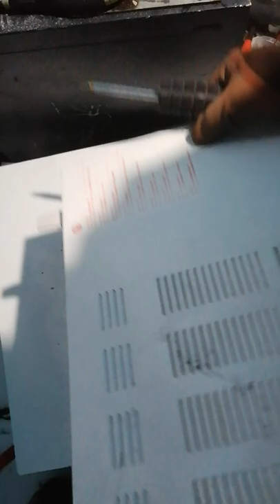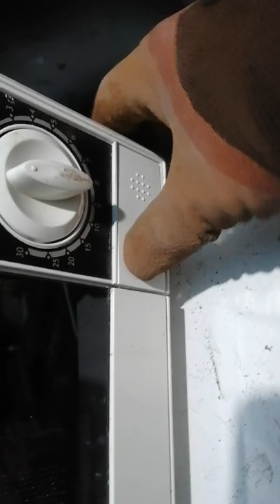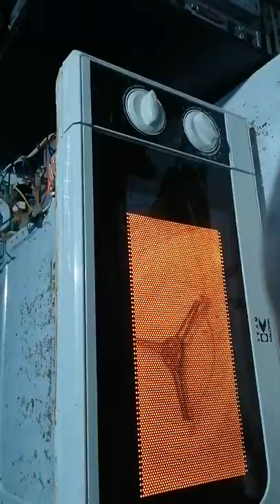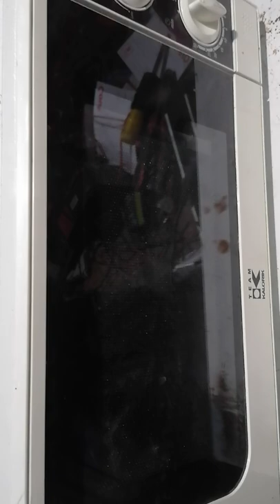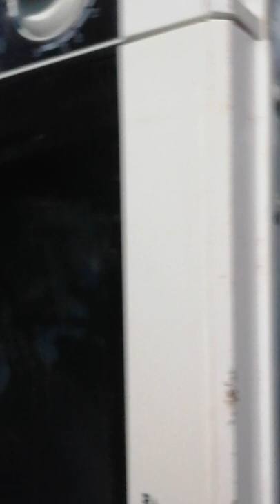Am reparat cuptorul cu microunde achizitionat de la fier vechi [1#2].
S--a oprit filmarea accidental. Continuarea este in episodul 2.
Team OK kalorik